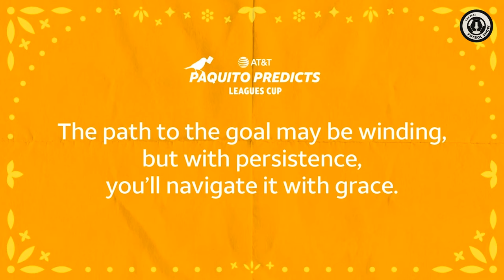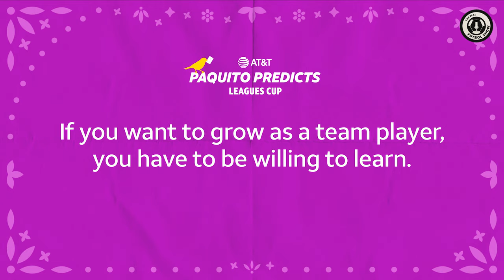COMEDIAN, ACTOR AND WRITER MARCELLO HERNANDEZ JOINS PAQUITO PREDICTS | THE REAL FUTBOL SHOW EP 36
Thanks to @ATT , Lizzy was able to welcome Actor, Comedian and Writer Marcello Hernandez for our newest segment "Paquito Predicts Leagues Cup".

As well as giving out his pick for the game, Marcello and Lizzy talked about their shared Miami roots and how they grew to love the beautiful game. All that and so much more.